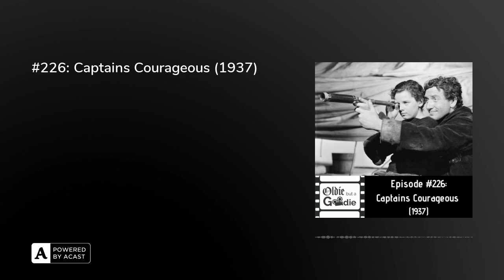#226: Captains Courageous (1937)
We're back out on the seas for this week's movie! Based on the novel by Rudyard Kipling, it's a coming-of-age tale from 1937 called Captains Courageous. Directed by Victor Fleming, it's about a young rich kid who finds himself on a fishing ship and eventually builds a friendship with Spencer Tracy (who puts on a bad Portuguese accent but still won an award for this). It's a movie full of heart, water, and sea shanties.

Follow the hosts!Sandro Falce - Instagram Twitter Letterboxd Twitch Aussie Nerds Talk Stuff podcast Adams - Instagram Twitter Letterboxd

Oldie But A Goodie's theme tune is written and produced by Josh Cake.